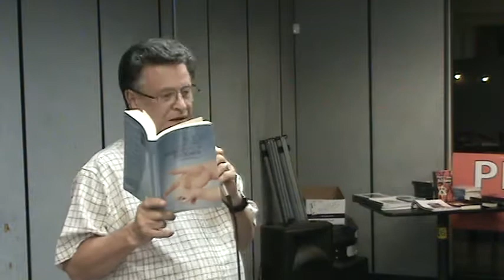02 Juegos Psicológicos